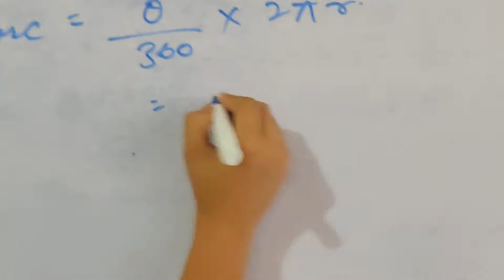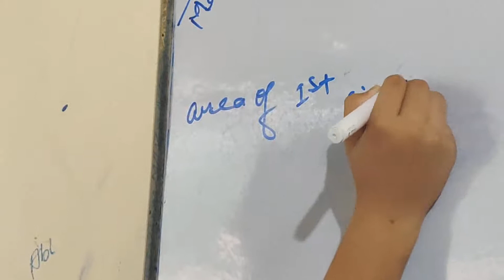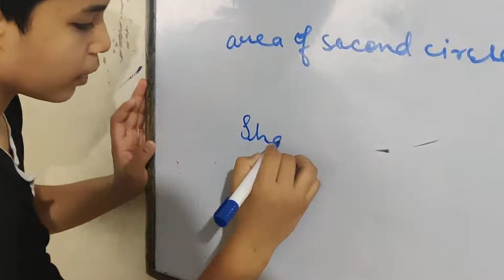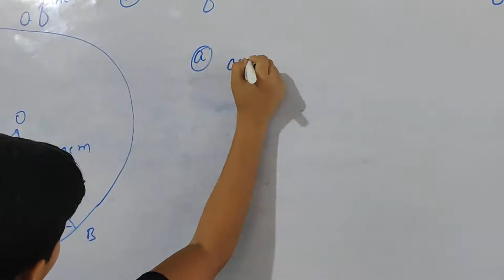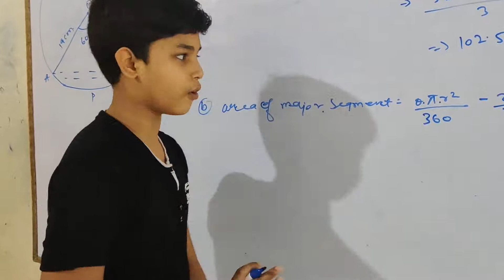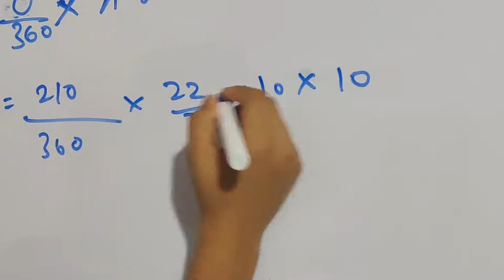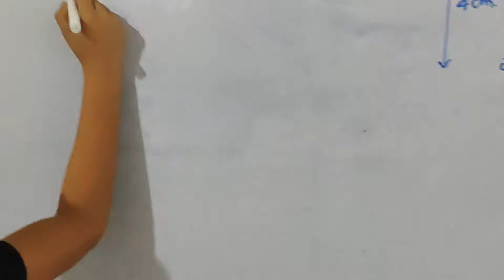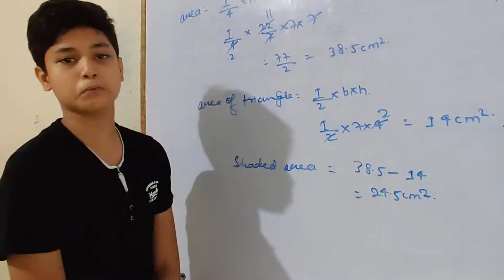CLASS 7&8,ADV MATH